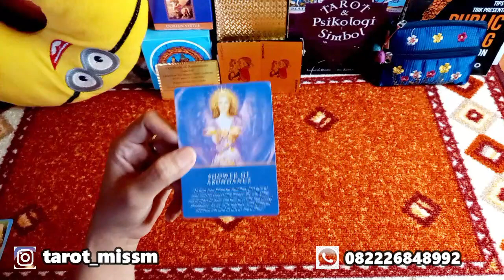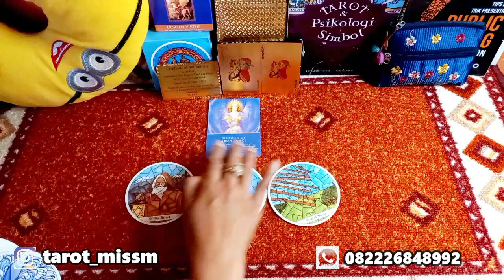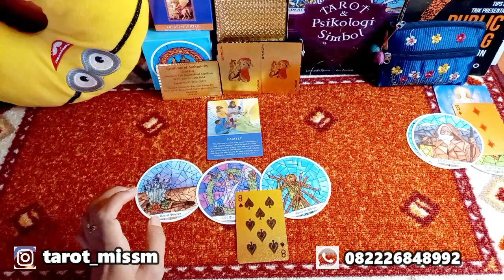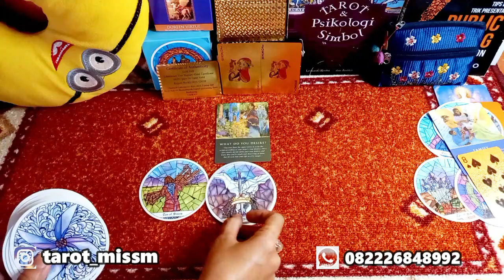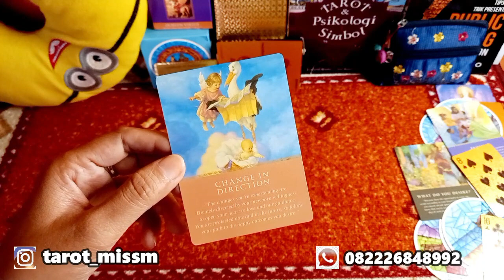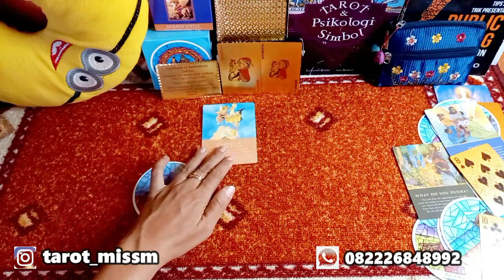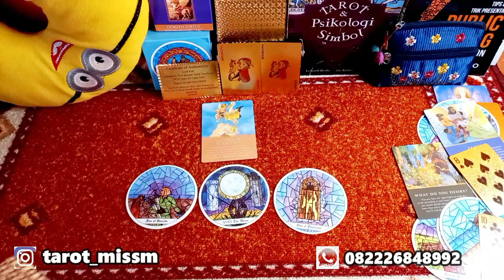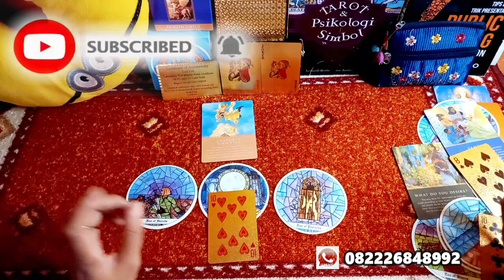PISCES Karir Cinta Uang bulan SEPTEMBER - DESEMBER 2021 | Zodiak Pisces | Ramalan Zodiak Pisces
Hasil pada bacaan ini merupakan energi bersifat general (umum) dan bisa viceversa (terbalik) sehingga tidak selalu resonate untuk semua viewers. Gunakan intuisi dan logika, kedewasaan dan sikap bijak sebelum mengambil keputusan dalam situasi apapun. Anggap video yang saya upload adalah hiburan dan motivasi untuk yang lebih baik.